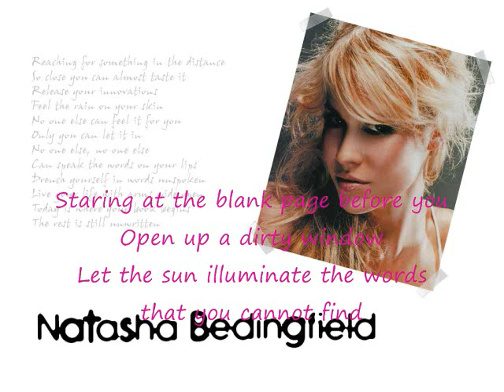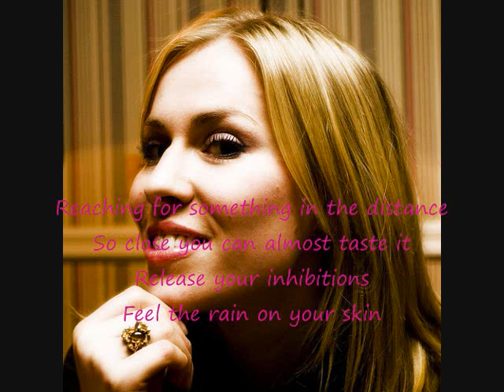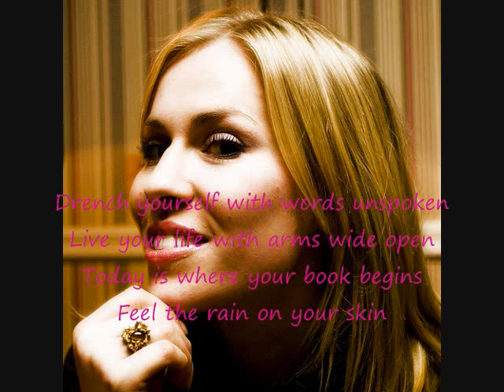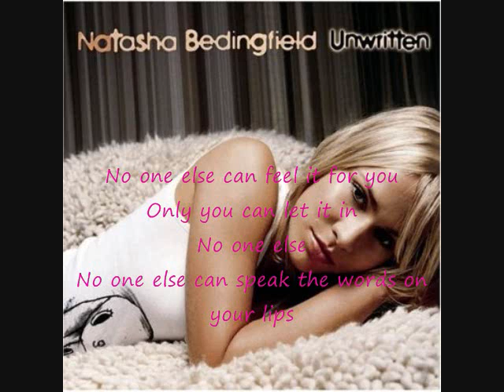Natasha Bedingfield Karaoke-Unwritten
This is my karaoke video for the song Unwritten by natasha bedingfield with great sound quality and correct lyrics! ^_^